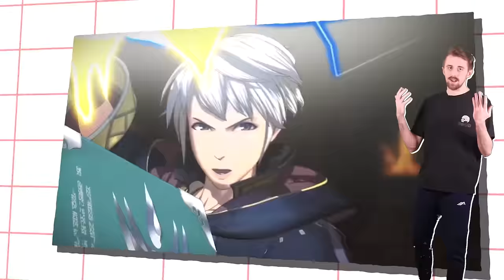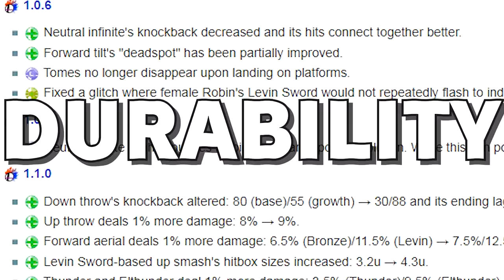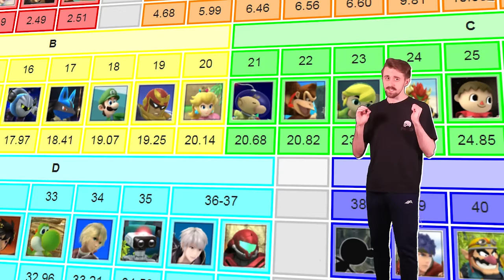How Good Was Robin in Smash? - Ranked Super Smash Bros.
Here's the competitive and visual history of Robin in Smash, how he changed from each game. Robin in Super Smash Bros Tier List.

gnar
Jose Rosario
Trix
Laserman2
Joe McCully
Vicksin
Bavilla Merritt Jr.
JesCurious
Fleur
Noah
MonteRicard
SuperSonicBros
Kyle
NovaNite
Ari Freireich
Dash
J Sizzle
Toma_Strims